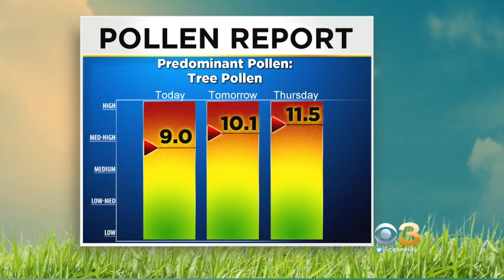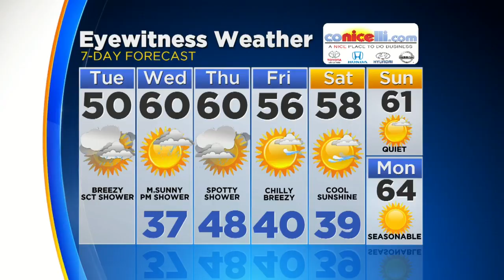Digital Brief: April 17, 2018 (AM)